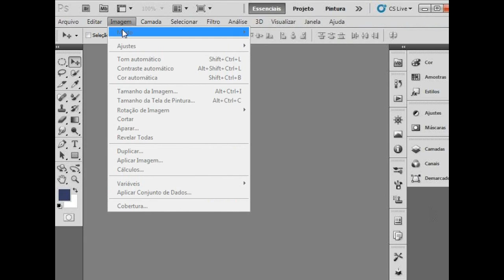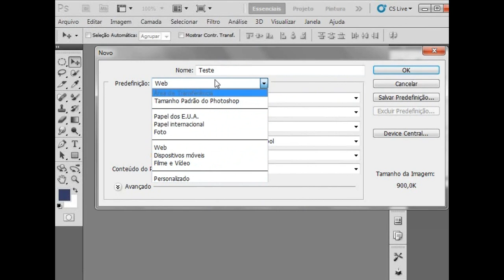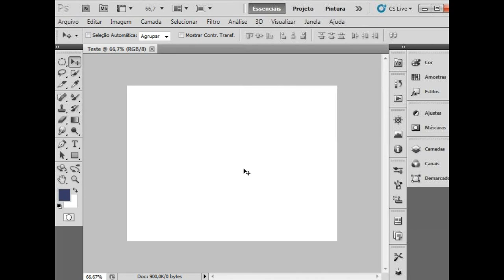Curso Adobe Photoshop CS5. Criando novas imagens! Aula: 02 de 74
Curso de Adobe Photoshop CS5. Aula: 02

Criando novas imagens no Photoshop!